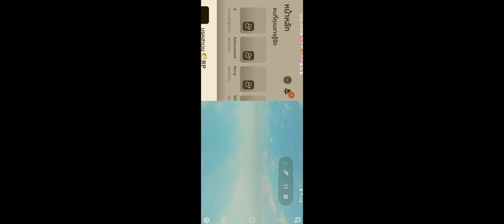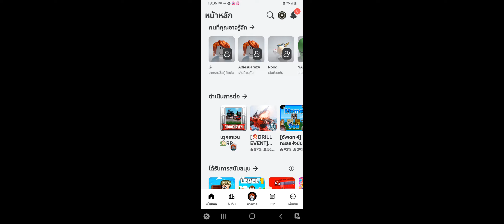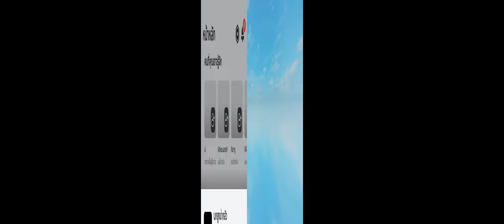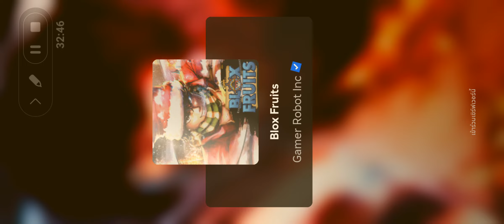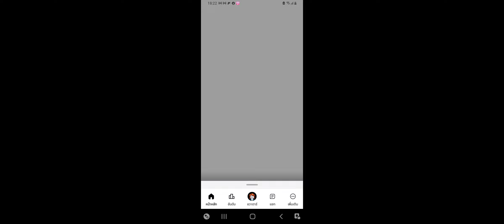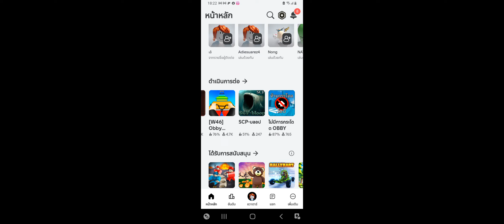พาท่านผู้ชมเล่น Macbook Heaven และแบบอื่นๆ